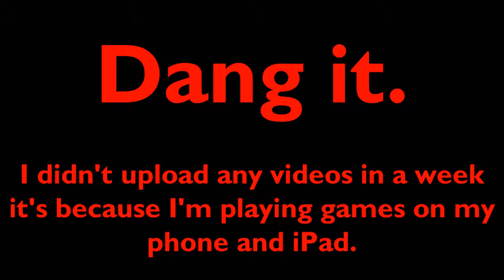Dang it. I didn't upload any videos it's because I'm playing games on my phone and iPad.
I am quite long time and I didn't upload any videos it's because I'm playing on my phone and iPad and my body is not very happy just because I'm so tired and sleepy.